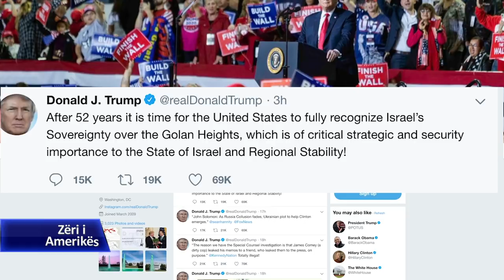Administrata Trump njeh sovranitetin izraelit mbi Lartësitë Golan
Administrata Trump ka njoftuar se njeh sovranitetin izraelit mbi Lartësitë Golan, një territor që Izraeli e pushtoi në luftën e vitit 1967. Presidenti Trump e bëri njoftimin ndërkohë që Sekretari i Shtetit, Mike Pompeo ishte në Jeruzalem, duke u bërë zyrtari më i lartë amerikan që viziton Murin Perëndimor, një pjesë e qytetit mbi të cilën kanë pretendime si izraelitët, ashtu edhe palestinezët.